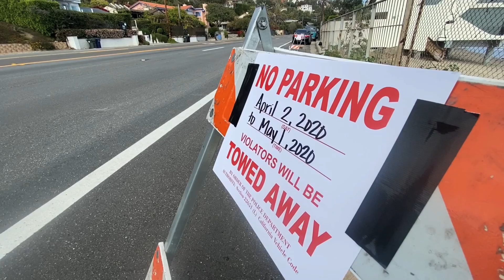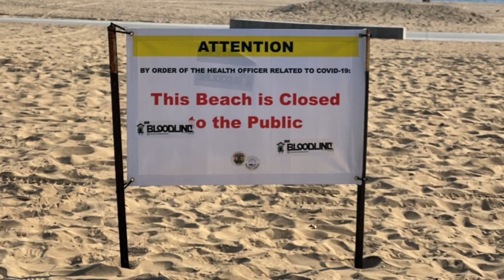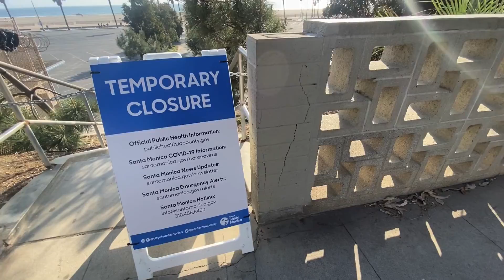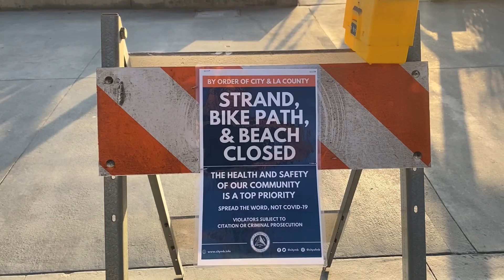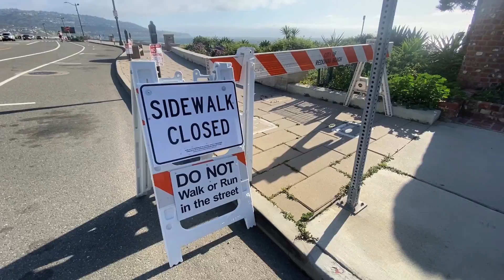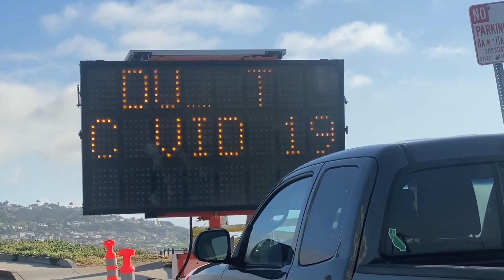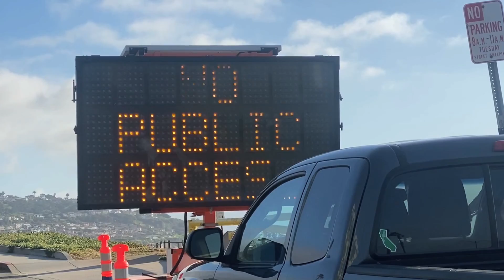LA COUNTY DURING THE PANDEMIC: STOKED! ART FILMS # 33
The STOKED! Art Film Series is a abstract vignette of images of unique beaches through the eyes of Eric Minh Swenson. These landscapes are captured from the sublime to dystopian. These small places, intimate to many, yet a world to others, are timeless stretches of sand and ocean that ebb and flow beyond the life of man. They are the demarcation of life above ground and the abyss of the unknown. These beaches, beautiful as they are are and accessible to many, stand as safe havens for some, and stark infinity for others. These films hope to document the serene to environmental impact to a bygone civilization.

STOKED! is a new film series by Eric Minh Swenson, director of Mana, that celebrates the spirit and love for California's beaches and passion for its heralded surfing culture. The series keeps in the tradition of preserving the rich heritage of Southern California's beach lifestyle which continues to influence art and culture throughout the world.

STOKED! is an open invitation to all beach-going enthusiasts and surfers to participate at pre-scheduled events throughout the year and various locations along California's coastline. The series of films will be posted online as the continuing Take 1 Art Series by EMS as part of the film survey that documents the art world throughout California.
Continue to look for social media updates throughout the year.